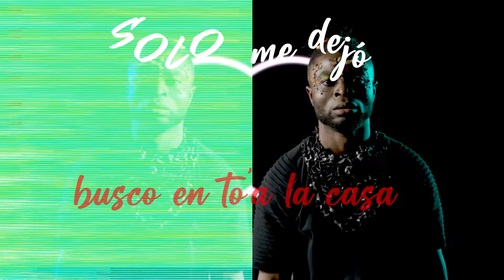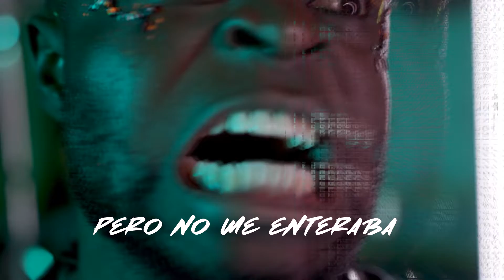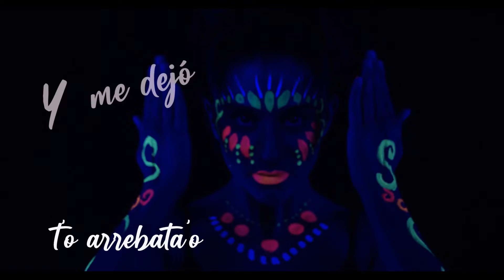DUO BELE BELE - EVA (video lyric)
Jasmin López & Onelito (Dúo Bele Bele) - Eva

Eva es un sencillo con contagioso ritmo latino y sabor cubano. Aqui te lo presentamos en su version con letras para que cantes con nosotros.

Esperamos disfruten mucho de este tema "Eva", puedes apoyarnos con tus likes y comentarios..Muchas gracias!!!